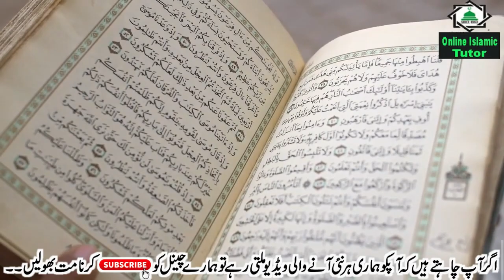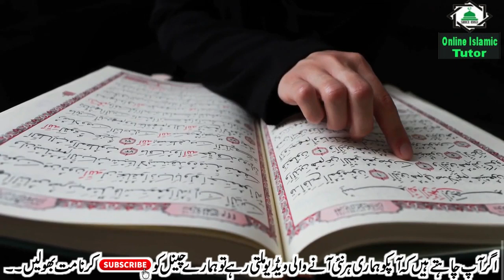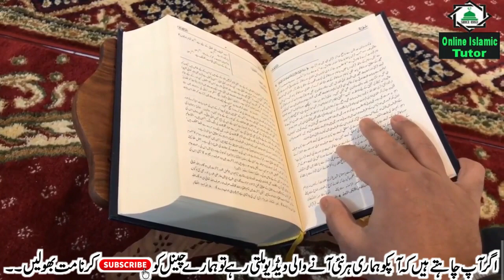Mahe Rajab Ke Akhri Jumma Ke Din Surah Kausar Ka Wazifa | Surah Kausar Gaibi Dolat Ka Wazifa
Asslamualikum !